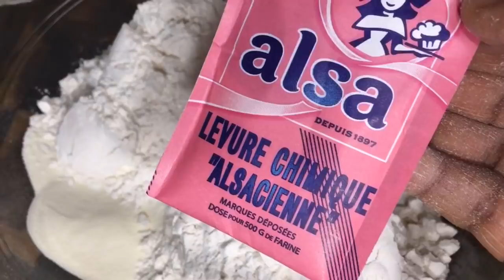Beignets Tandarma kawsara bou mère diop